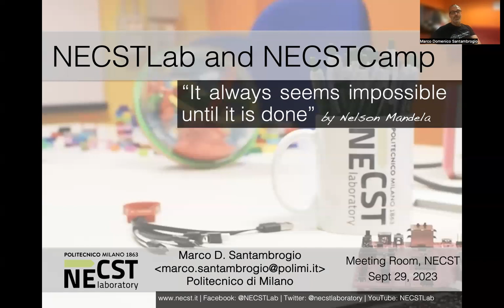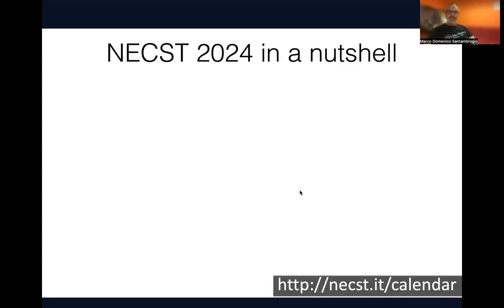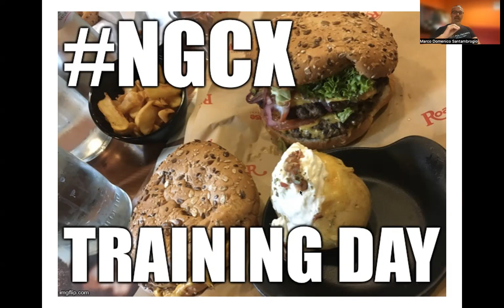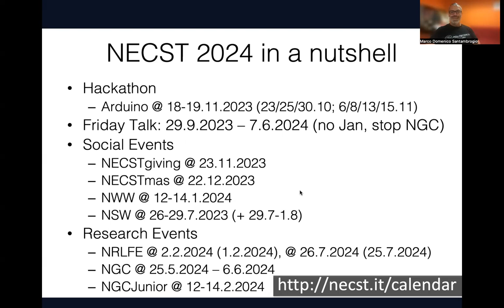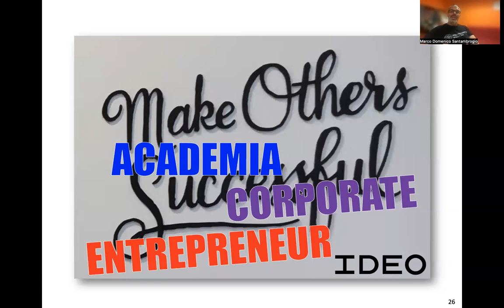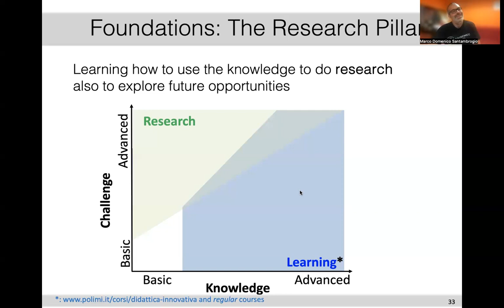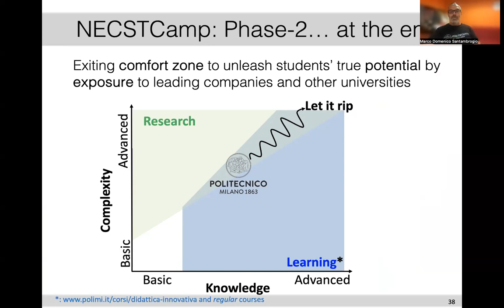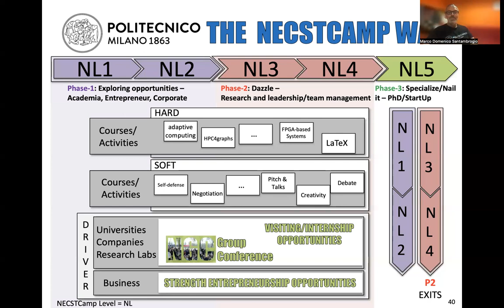NECST Friday Talk @ 20230929 - NECSTLab and NECSTCamp: It always seems impossible until it is done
On Friday, Sept 29th, we started the new series of our NECSTFridayTalk.
During this first talk, we will have, as speaker, Marco D. Santambrogio, Associate professor at Dipartimento di Elettronica, Informazione e Bioingegneria.

📌 Title: NECSTLab and NECSTCamp: It always seems impossible until it is done

📌 Abstract: In the general perception, Research and Education form a dichotomy, for it is hard to couple them into productive and virtuous cycles. At NECSTLab, we embrace such a dichotomy, pushing it further by expanding our view over a third axis: personal well-being/ness.

We call it NECSTCamp.

NECSTCamp is our research project to augment students’ awareness of themselves and their abilities. It bloomed from the seed idea that technical competencies are just one of the key components to personal success. Resilience – the ability to define individual goals and plan towards them – is the natural step further. Finally – so far – we add one last term to complete the equation: awareness of personal talents and limits.

The NECSTCamp project is organized over 4 Levels bundled in 2 Phases of 2 Levels each; more in detail, each Level spans from 1 up to 3 semesters. During each Level, the participants face challenges as part of a series of activities drawn from 3 areas: Learning, Personal Well-being/ness, and Research. Nutrition, sleep, and psychology counselors, coaches, research, and study mentors build our expert team to assemble a holistic teaching experience. For instance, coaches challenge participants in sports activities. This experience drives their motivation to increase their adaptability and self-efficiency in the Personal Well-being/ness area. All of this encourages the participants to realize their true potential towards better knowing and accepting themselves.

In such a context, it is paramount to provide students with an environment where they can work and experiment toward motivating challenges.
That is why each phase has its exit activity: an experience that encourages the participants to measure themselves over the skills and competencies they have become more aware of. The NECST Group Conference (NGC) is the last of these exit activities. It offers the participant the final exposure to the real world thanks to talks at outstanding companies’ headquarters and first-class universities’ laboratories and research groups.